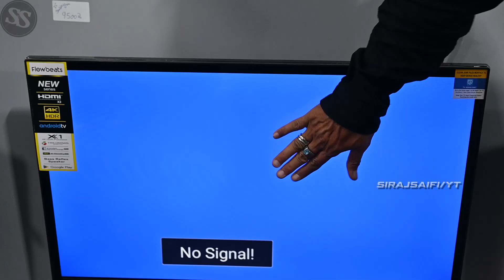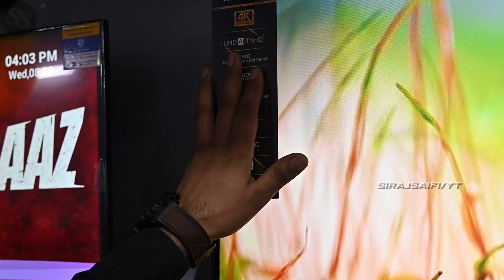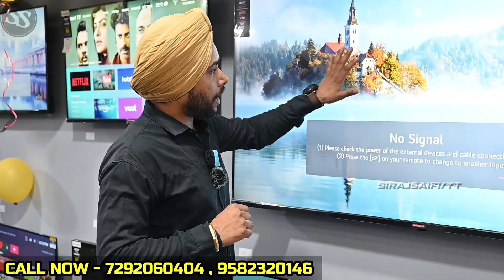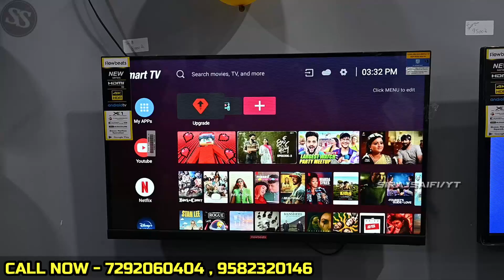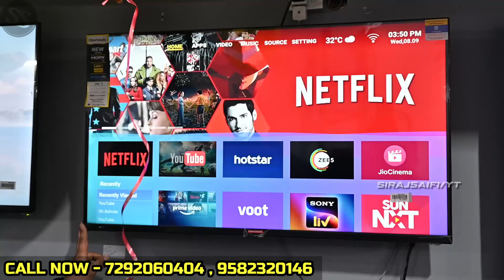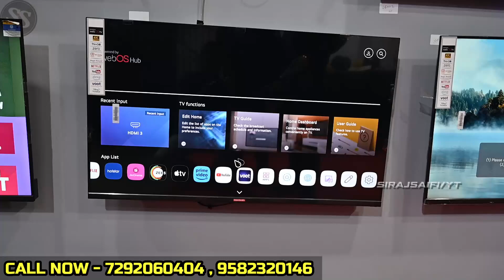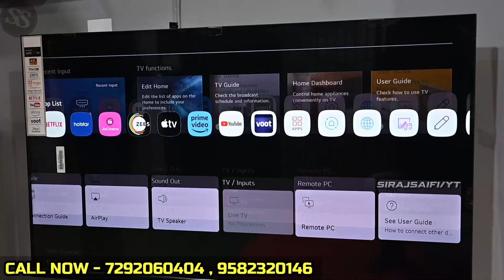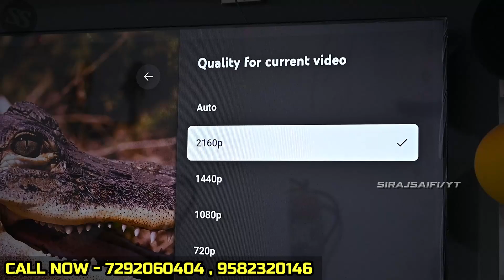Cheapest Led tv Market In Delhi | Led tv Wholesale Market in Delhi | Home Theatre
FLOW BEATS

ADDRESS :- Wz - B 51 Sant garh extension, gurudwara road,
landmark Ravidas mandir,
Nearest metro station Tilak Nagar

FOLLOW TELEGRAM FOR MORE UPDATES🔥👇🏻